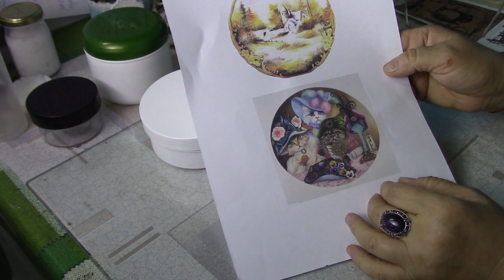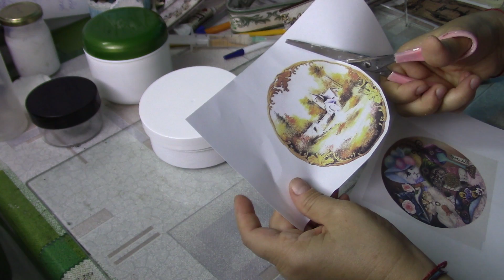Превращаем баночки от крема в шкатулочки ХоббиМаркет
Оказать помощь каналу на приобретение материалов и инструментов: карта Сбербанка  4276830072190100;